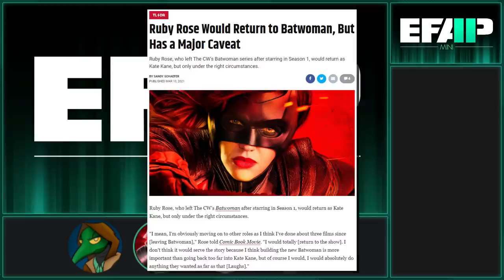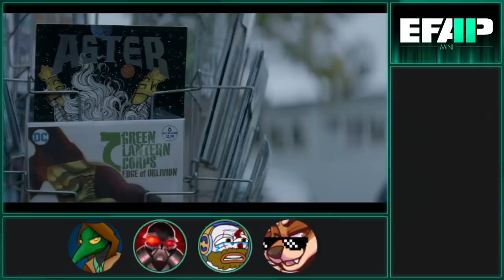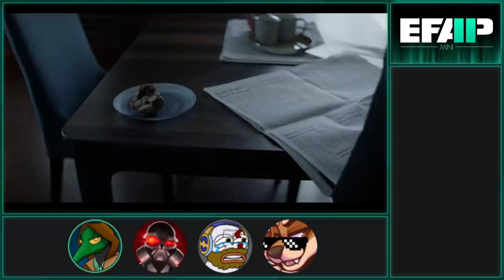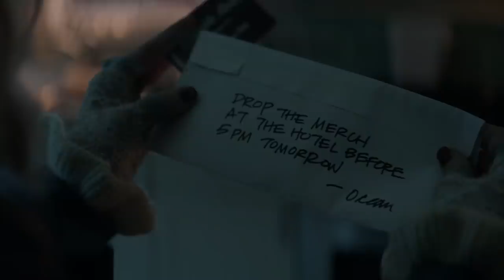EFAP Mini: Reacting to Batwoman S02E04 - Fair Skin, Blue Eyes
In this episode, Jacob is bored and annoyed while getting kidnapped. Also, Kevin ran out of jelly beans...